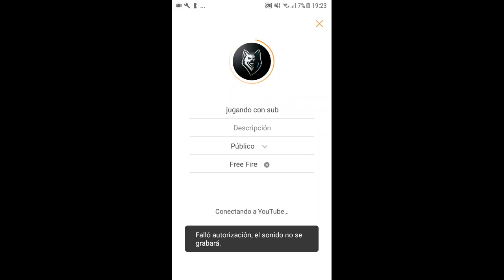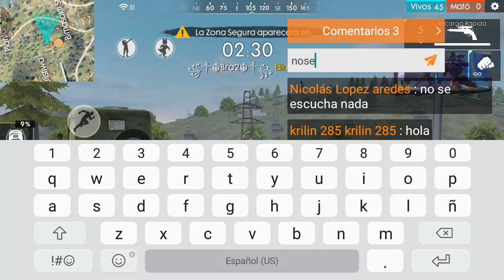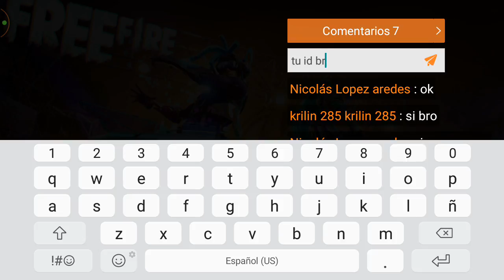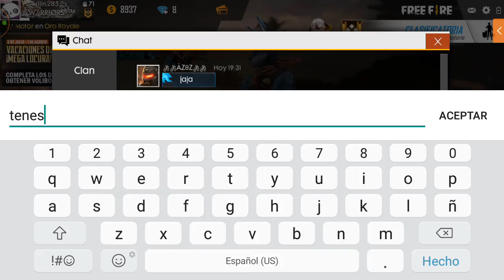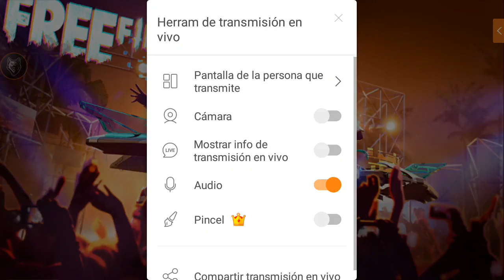jugando con sub